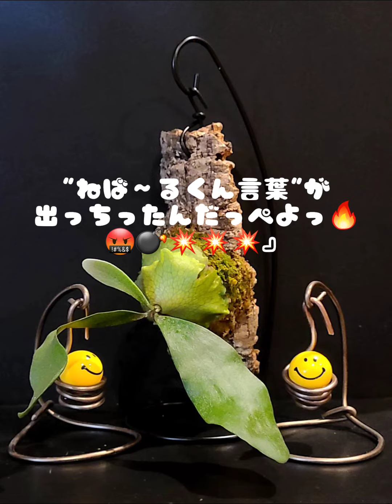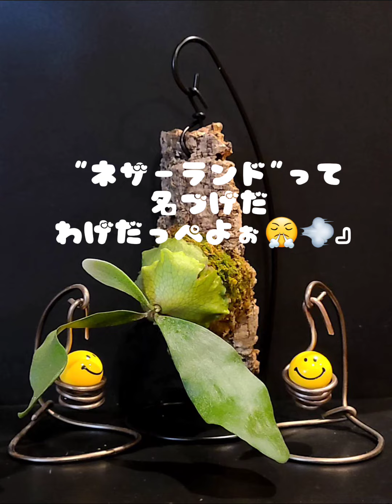Platycerium bifurcatum 'Netherlands'💚Platycerium